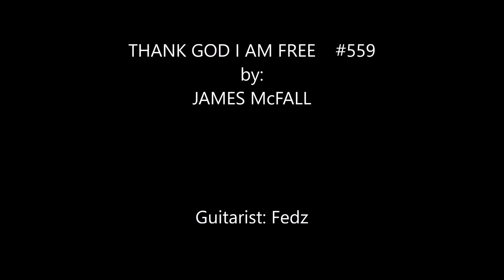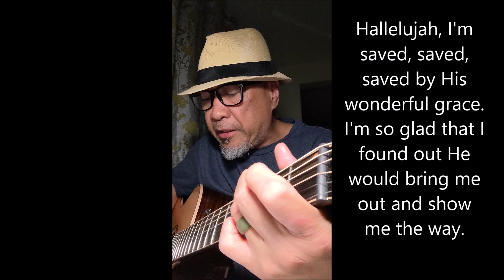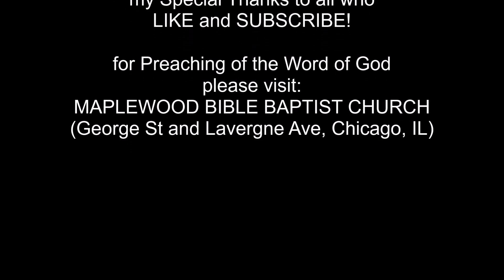Thank God I Am Free - Guitar Tutorial (for Congregational Singing)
Thank God I Am Free    #559
JAMES McFALL

Verse 1
For a long time I travelled down a long lonely road;
My heart was so heavy in sin I sank low; Then I heard about Jesus,
What a wonderful hour; I'm so glad that I found out
He would bring me out thru His saving pow'r.
Chorus:
Thank God I am free, free, free from this world of sin.
Washed in the blood of Jesus, been born again.
Hallelujah, I'm saved, saved, saved by His wonderful grace.
I'm so glad that I found out He would bring me out
and show me the way.
Verse 2
Like a bird out of prison that's taken its flight;
Like the blind man that God gave back his sight.
Like a poor wretched beggar who found fortune and fame,
I'm so glad that I found out He would bring me out thru His holy name.
(Repeat Chorus)